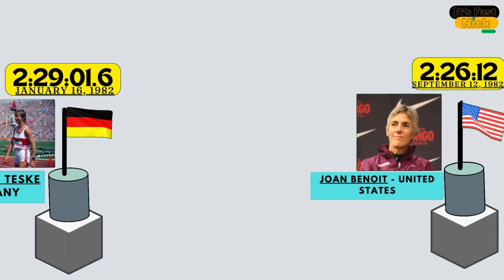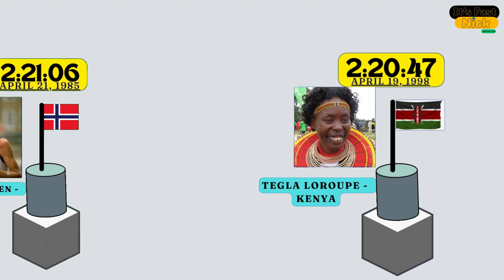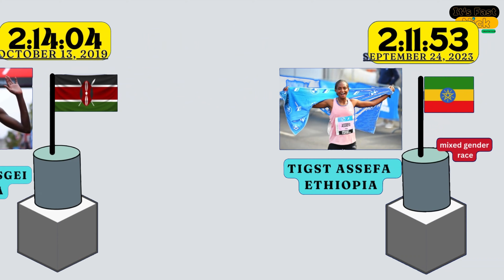WOMEN'S MARATHON World Record Progression | 1980 - 2024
This video shows how the women's marathon has progressed since 1980 to 2024. The likes of Paula Radcliffe, Peres Jepchirchir, Catherin Ndereba, Tegla Loroupe and Tigst Asefa.